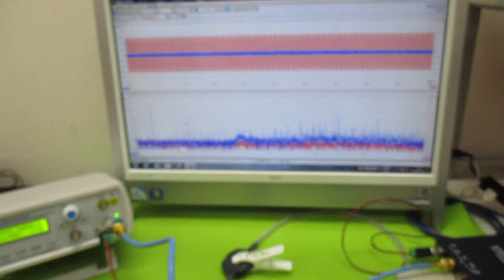メガヘルツの超音波発振制御プローブ ultrasonic-labo